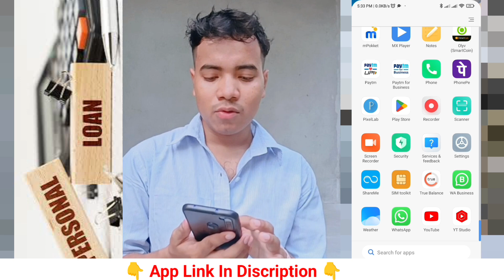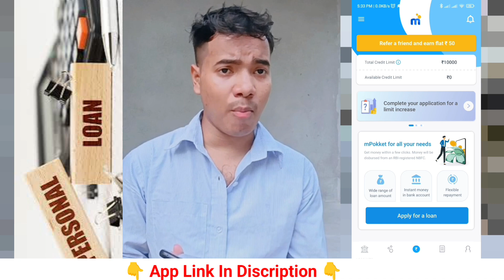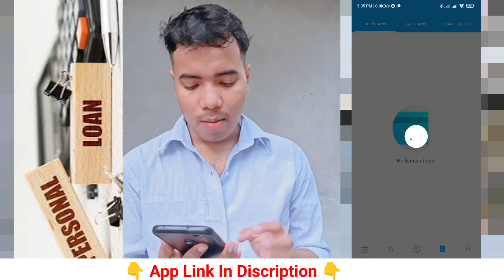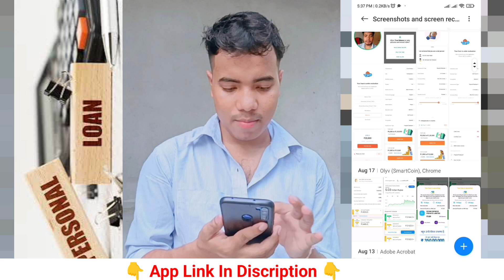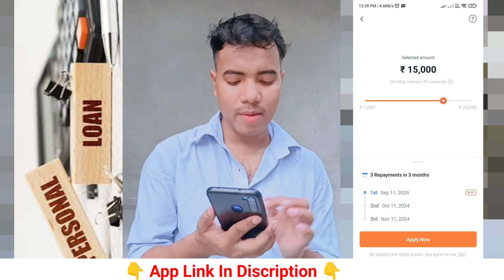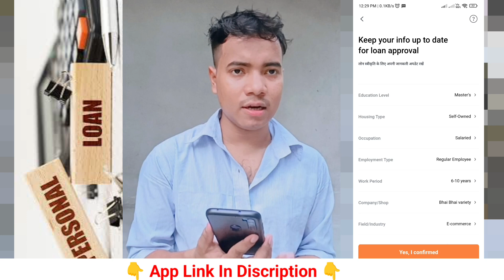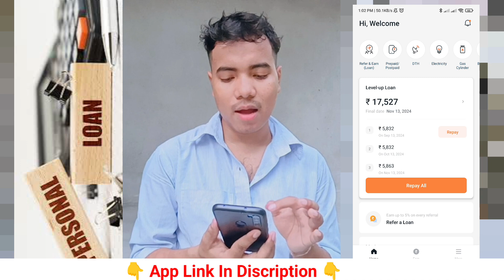✅2 Low CIBIL Loan App | Best Loan App Low CIBIL Loan App | Instant Loan App Fast Approval Loan App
About : is Video me bataya 2 best personal loan application ki badhi me jaha par aap logoko 5k to 50k tak loan mil sakte he, jao jake apply kro and loan ki maja low .

Cover Topic:
loan app
loan apps
loan app fast approval
loan app for india
loan kaise le phone se
loan app for student
loan app for personal
loan app for without cibil score
loan app for low interst
best loan for without bank stetment
best loan app for low interst
best persinal loan
best personal loan app
best personal loan low interst
new loan for student
new loan for low cibil score
5k loan app
10k loan app
15k loan app
3k loan app
10k personal loan app
15k personal loan app
20k personal loan app
personal loan for 50000
personal loan app for 1lakh
5000 loan app
10000 loan app
15000 loan app
20000 loan app
25 loan app
50000 loan app
instan loan app for 30000
instant loan app for 50000
loan kaise le
loan kasie leta hain